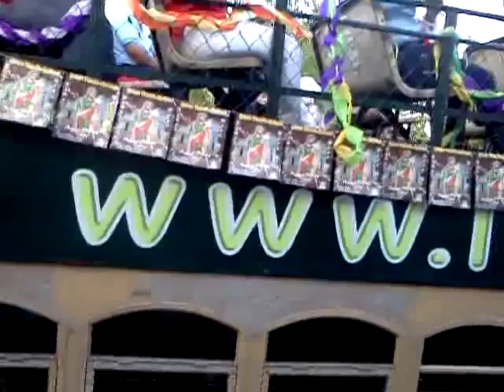TRADICIONAL CORREO SANTO TOMAS 2012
La Ciudad de Santo Tomás, celebra sus fiestas tradicionales del 13 al 22 de Diciembre.

DATOS DE SANTO TOMÁS:

Santo Tomás es un municipio que se encuentra en la zona sur del departamento de San Salvador, El Salvador. De acuerdo al Censo de Población y Vivienda de 2007, tiene 25.344 habitantes, Elevación: 699 msnm, Superficie: 24,3 km²,  (Wikipedia)